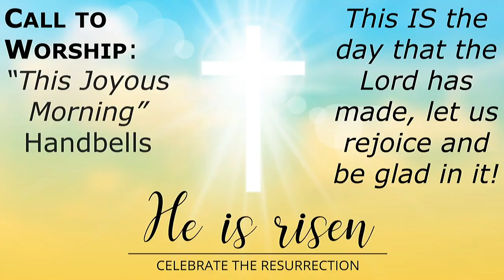Special Music, Easter April 9, 2023 - Handbells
Special music was performed during Easter Sunday worship by our Handbell choir.
This Joyous Morning
Sandra Eithum